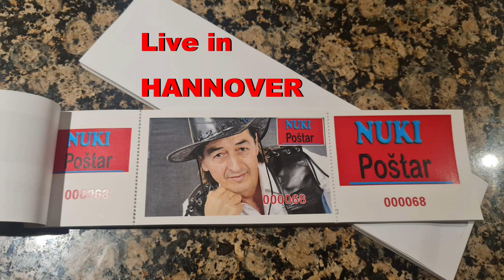NUKI POŠTAR - Hannover live / 2023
Nuki Poštar uživo - Hannover 2023